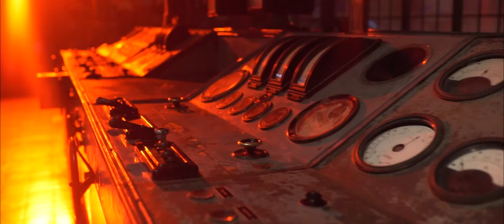Garanti Emeklilik | Şirket Etkinlik Çekimi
PROJE HAKKINDA

Etkinlik İsmi: Kehanet
Organizasyon: Garanti Emeklilik Liderler Zirvesi
Tür: Özel Senaryolu Oyun
Tema: Bilim Kurgu
Katılımcı Sayısı: 150 kişi
Konsept ve Kurgu: Garanti Emeklilik 150 kişilik üst ve orta kademe yöneticileri için özel tasarlanmış oyun deneyimi Santral İstanbul’da gerçekleştirildi. Oyuncular bitkilerin artık yetişmediği distopik yeni Dünya’da ortaya atılan bir kehanetin gerçekliğini tüm dünyaya duyurmaya çalıştılar. Fakat baskıcı bir rejimin yönettiği santral kolonisinde bu hiç de kolay olmayacaktır. Oyuncular aydınlık bir dünya için devrim yapmak zorundadırlar. Liderler Zirvesi sırasında ele alınan bilgilerin oyunlaştırıldığı bu deneyimde 35 kişilik cast, 15 kişilik game master ve 25 kişilik prodüksiyon ekibi yer aldı. 90 dakikalık role playing de içeren bu deneyime özel soundtrack ve ses efektleri tasarlandı. Kehanet, Ace of Mice 2018’ de Yılın En İyi Incentive Etkinliği ödülünü aldı.